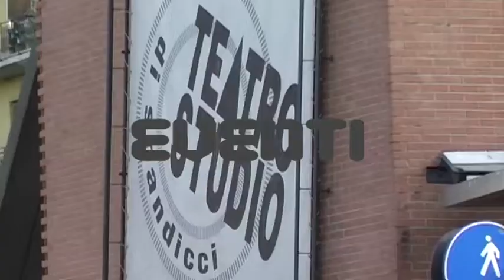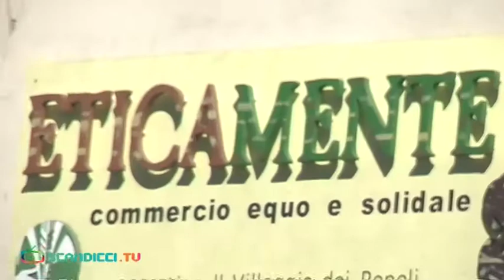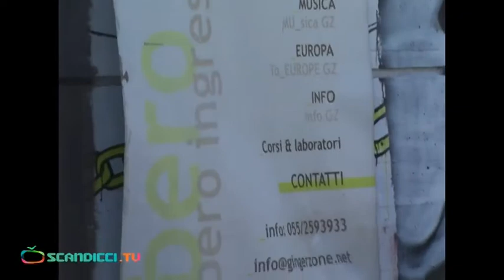[Scandicci.TV] Commercio equo e solidale all'Istituto Russell Newton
La periferia al centro: dal liceo Russel-Newton un laboratorio innovativo sul commercio solidale realizzato da professori e docenti della scuola di Scandicci.
Il progetto sarà online a puntate ogni mercoledì pomeriggio su Scandicci.TV